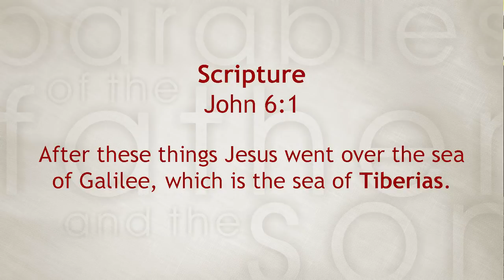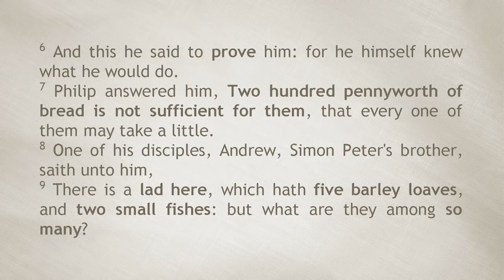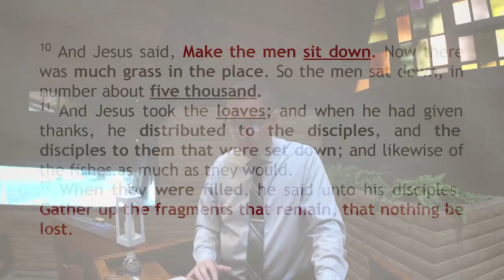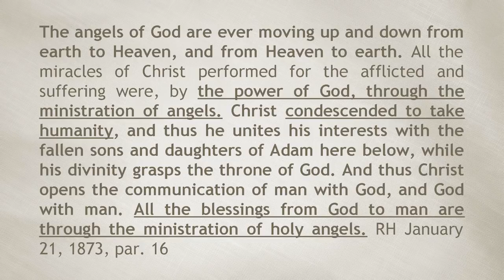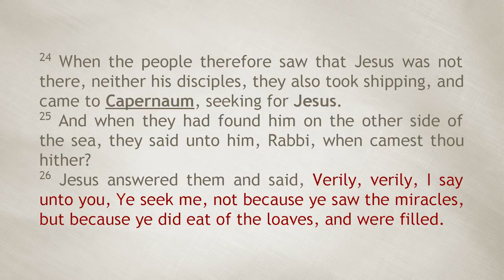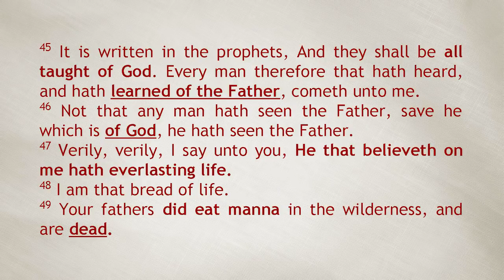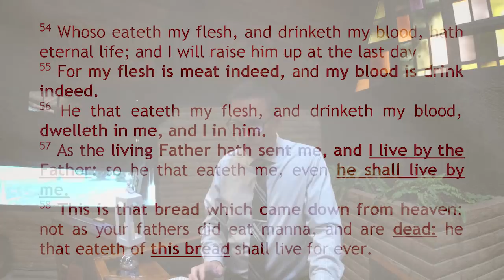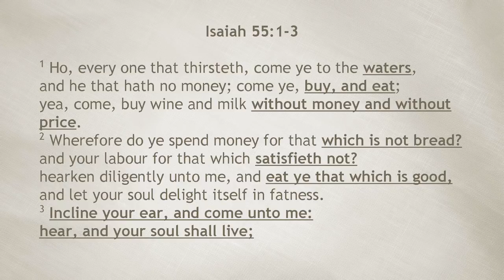The 5,000 (Parables of the Father and the Son)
Dustin Butler is the great great grandson of G. I. Butler who was General Conference President 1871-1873, 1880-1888.  Both share a common belief in the One True God.